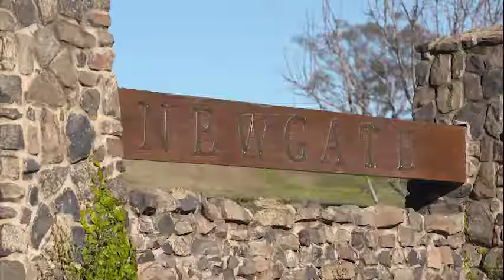CAPITALIST WRITTEN TYCOON BRED TO WIN 2017